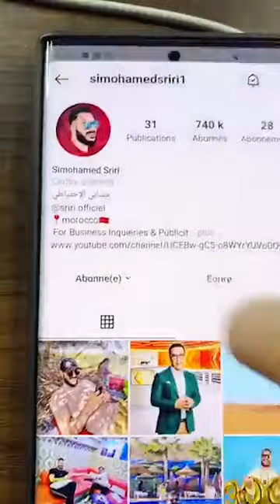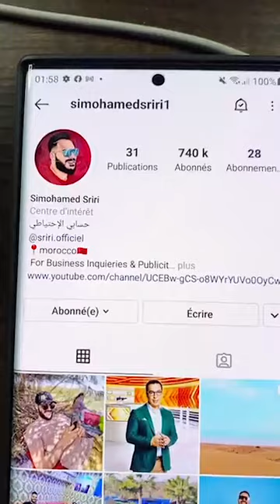ناري سعيدة كتحلف وتعطي لقلبها ورمضان هدا عمري تصاحبت فحياتي وصاحبها فرشها فلايف 😱